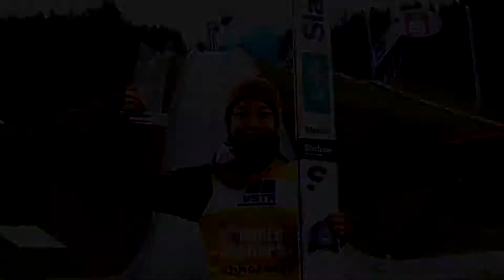[08.10.2018] - Sara Takanashi wins the Summer Grand Prix